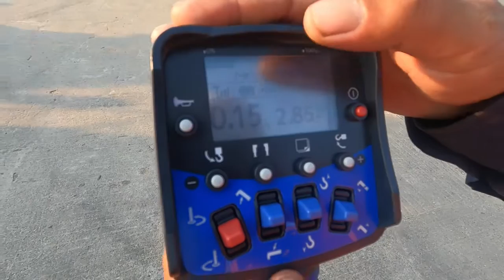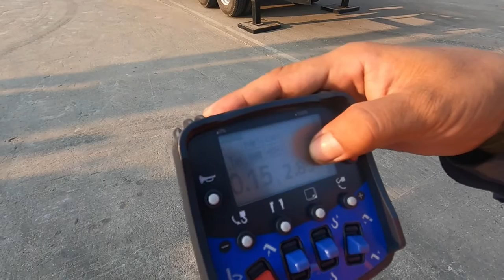15T Tadano Crane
15t Hino truck Tadano タダノ crane